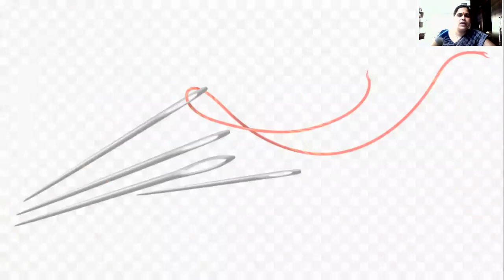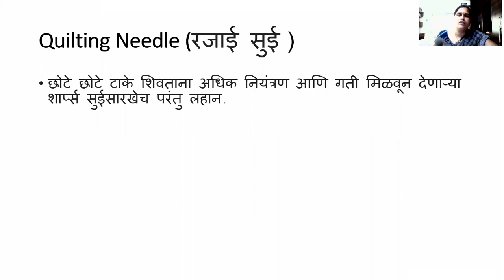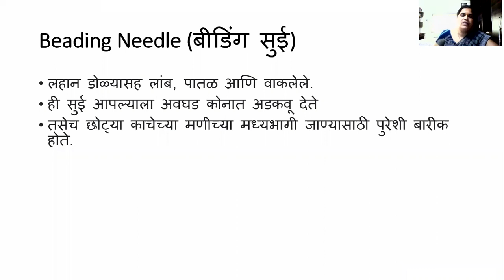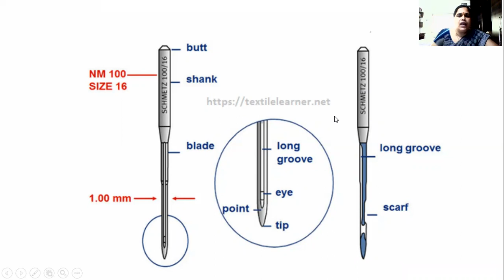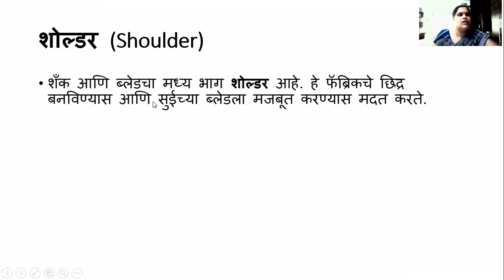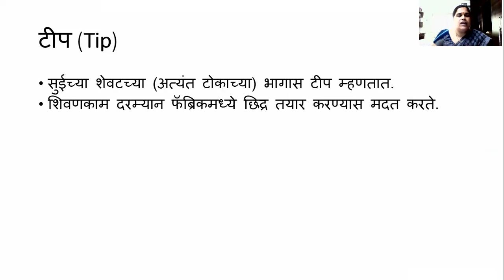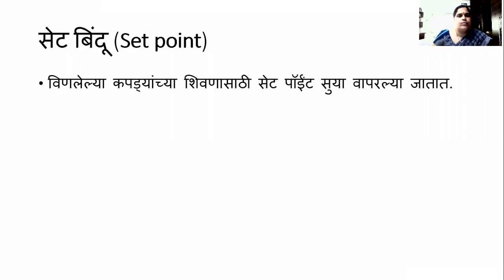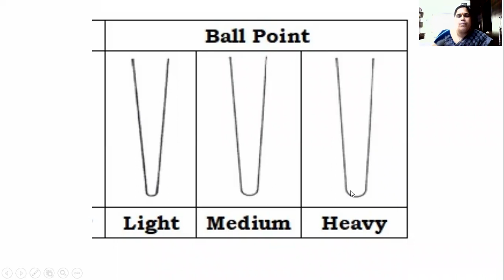Hand & Machine Needle